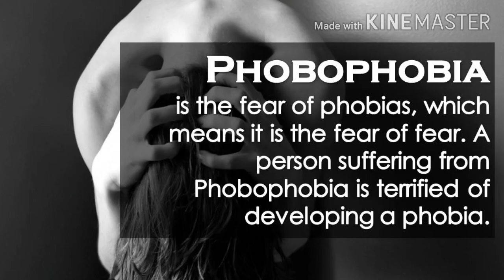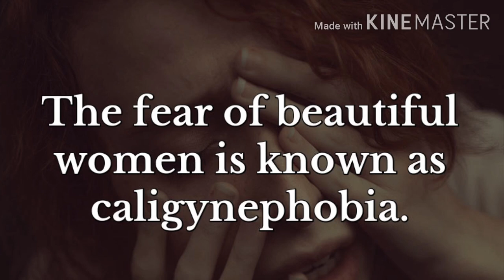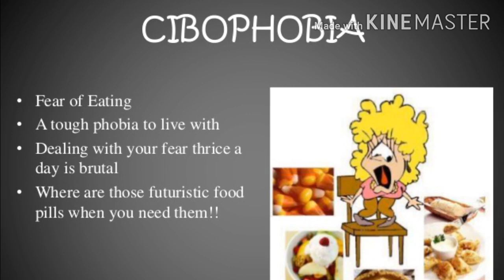Interesting Facts | Tamil | Phobias | Thunuku mootai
This video gives you interesting types of phobia makes you wonder.